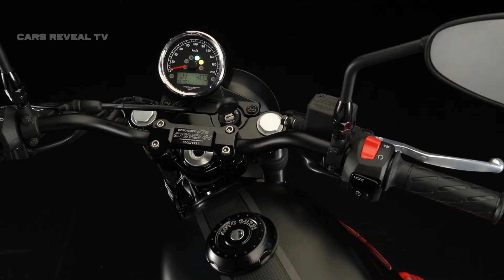2018 MOTO GUZZI V7 III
V7 is one of the most celebrated and well-known Moto Guzzi models. This world fame is due to its ability to remain faithful to the expectations and reputation of a legendary brand like Moto Guzzi. Since 1967, the year the first units were sold in Italy, the V7 became a pillar of the product range and the representative of the Italian motorcycle par excellence, standing out for its content and design, highly popular with a transversal and varied public.
More than fifty years from the launch of the first unit, Moto Guzzi V7 III is the third act of a unique story. The challenge of introducing the V7 III was one of the most difficult, considering the emblem and the success of the V7. From 2009 it has also been the brand's most sold model and it constitutes the entry level bike in the Moto Guzzi world.